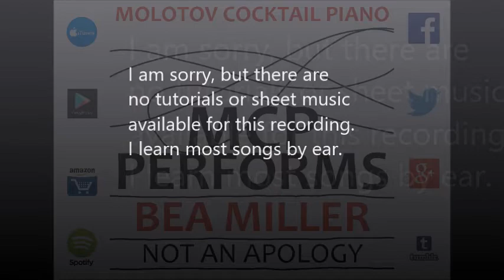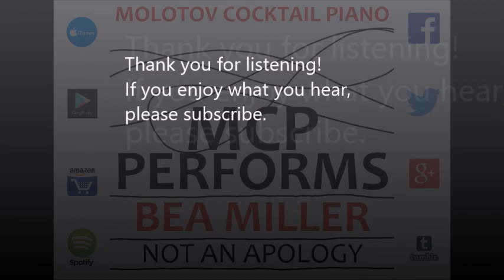I Dare You - Bea Miller [tribute cover by Molotov Cocktail Piano]